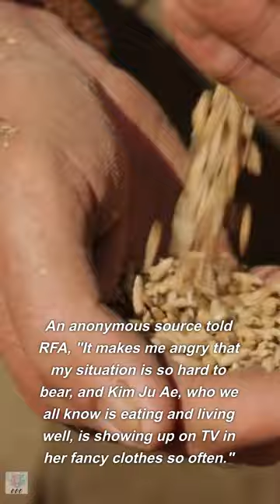Why North Koreans Hate Kim Ju Ae, and her Plump, White Face?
This is a brief video on the latest talk on North Korea, and their hatred for the Leaders daughter, Kim Ju Ae. Do North Koreans Hate her because of her skin, color, or size?  Maybe all three?  IS she being primed to take over North Korea?

NonProfit Business Propagator With Location in Charlotte, Nc. Home for our classes, business consultation, homeless outreach, and more!
@000 Inc on Ig- Fb-